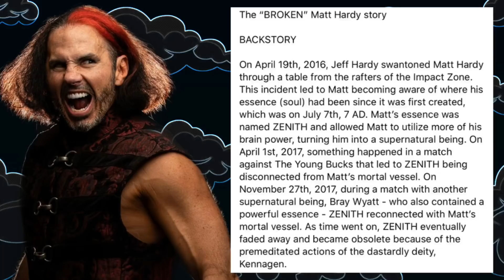THE STORY OF SISTER ABIGAIL! FIREFLY FUN HOUSE THEORY VIDEO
This firefly fun house theory video looks at the story of Sister Abigail
From Bray Wyatt’s childhood, her death, her future.

Looking at the true name of The Fiend
What happened to sister Abigail?
Will we see sister Abigail in wwe?
Who will be sister Abigail
Kyle Scarborough cryptic tweets
And sister Abigails relationship to Bray Wyatt